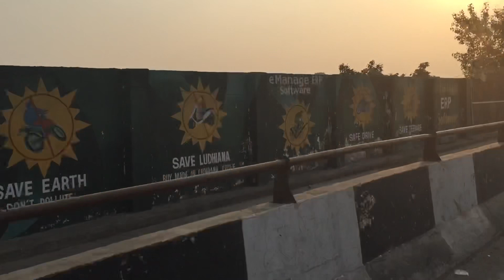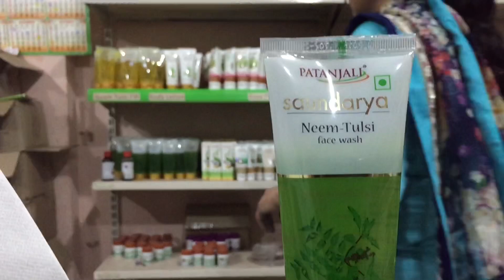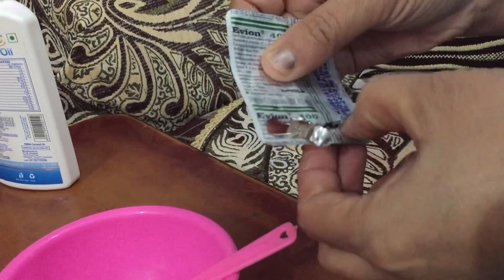My Father’s Business + Did some crazy shopping